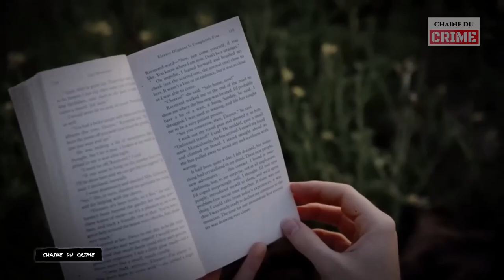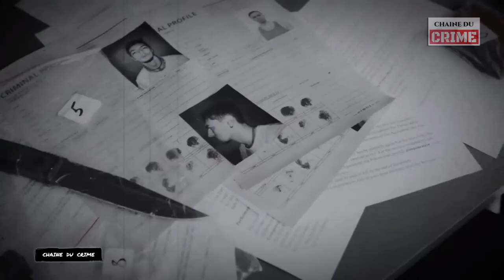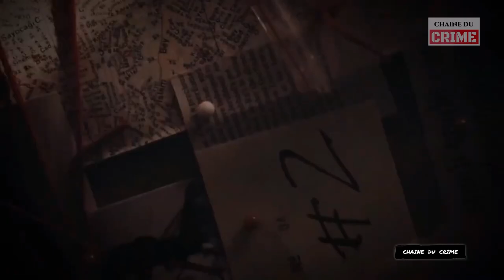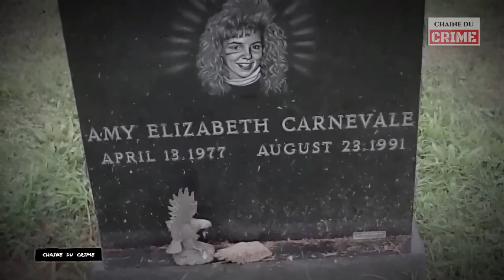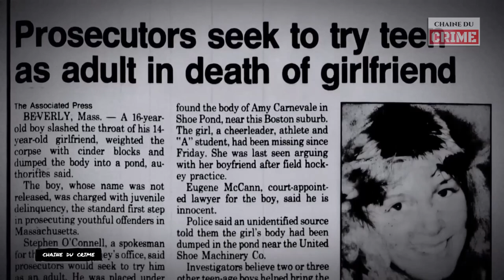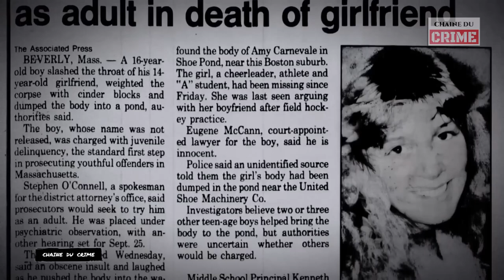Quelle est la VRAIE histoire derrière Amy Carnevale ?